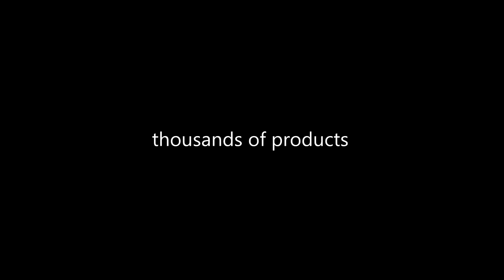POKROWIEC ETUI OBUDOWA KABURA NOKIA LUMIA 730 735